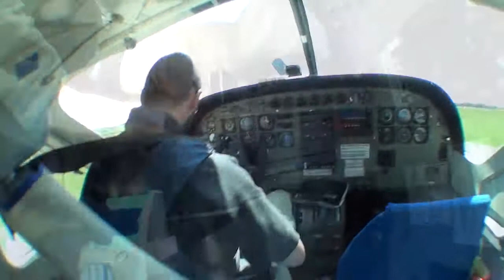Tandemsprung von Falk bei skydive nuggets in Leutkirch